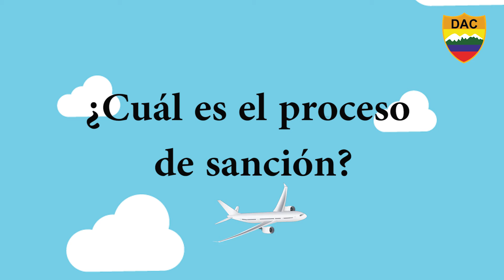Reglamento para el Ejercicio de la Potestad Sancionadora de las Contravenciones Aeronáuticas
La Dirección General de Aviación Civil, DGAC, emitió el Reglamento de#ContravencionesAeronáuticasEC para regular el procedimiento administrativo sancionador y de las actuaciones previas a efectos de determinar responsabilidades e imponer las sanciones administrativas por violaciones a la Codificación de la Ley de Aviación
Civil, a través de sus procesos institucionales, a las personas naturales y jurídicas, nacionales o extranjeras, que mantienen una autorización para realizar servicios aéreos en el país, así como también, las actividades aeronáuticas de explotadores y/u operadores de aeronaves civiles, personal aeronáutico, tripulación, personal técnico aeronáutico de tierra, y en general todo personal involucrado en aeronaves civiles, que se encuentran bajo el control de la DGAC.